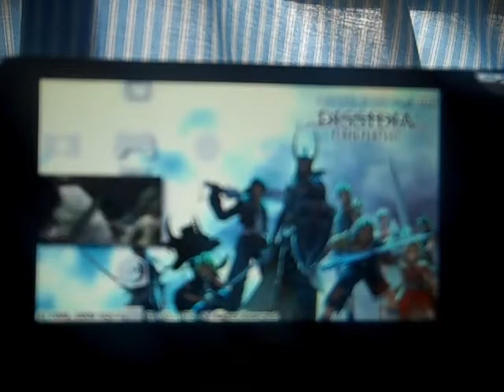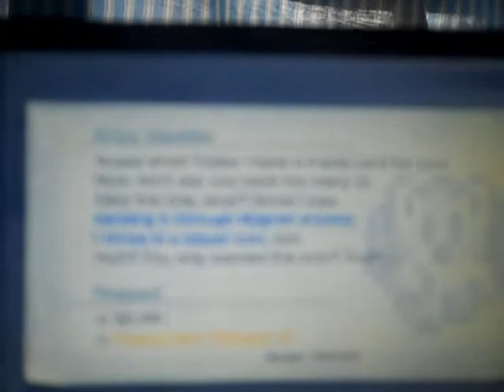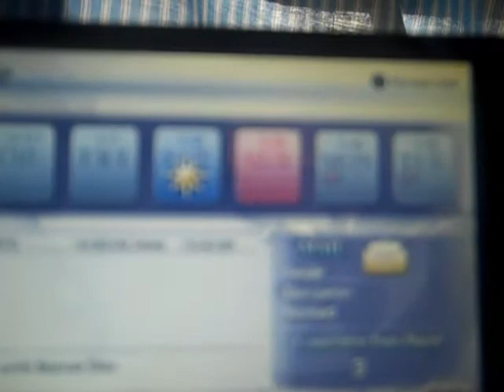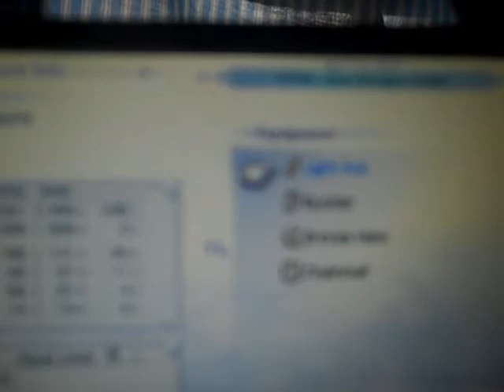Dissidia Final Fantasy - Review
My first video game review!
i might do more later dont know yet but anyways this game is awesome. if you have a psp BUY IT!!!